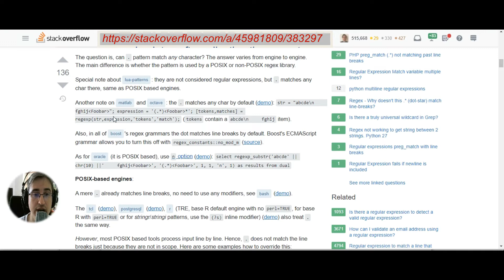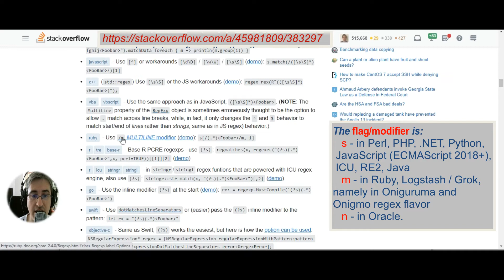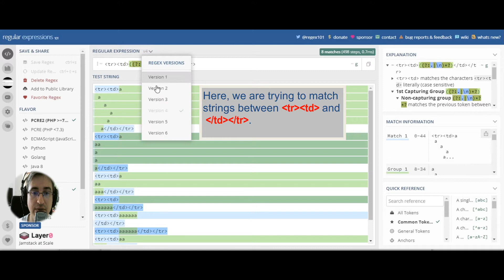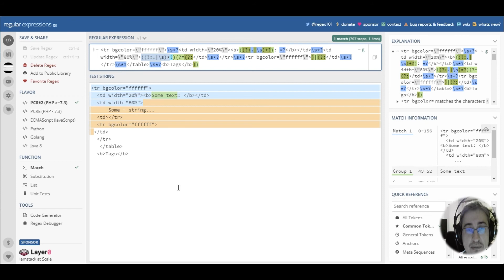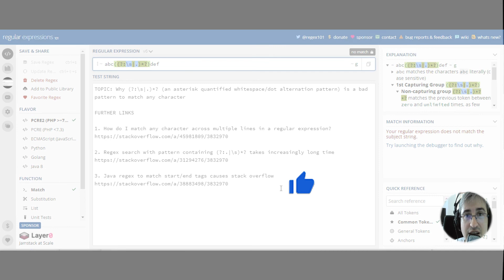Why "(?:\s|.)*" is a bad pattern to match any character including line breaks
We are so fond of using a dot to match any character that we forget it does not always match line break characters. Then some of us who know about alternation think that (\s|.) or (\n|.) or even (.|[\r\n]) will do. This is really an evil pattern causing slowdowns and stack overflow issues. Even when the capturing group is replaced with a non-capturing group.

FURTHER LINKS

1. How do I match any character across multiple lines in a regular expression?

2. Regex search with pattern containing (?:.|\s)*? takes increasingly long time

3. Java regex to match start/end tags causes stack overflow